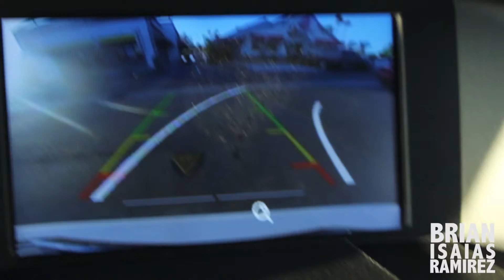how to: KEEF CHEEFED